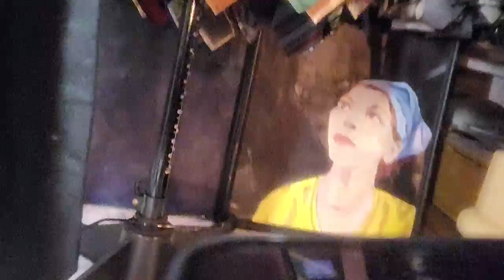Couture Designs 1-in my HEAD!!!